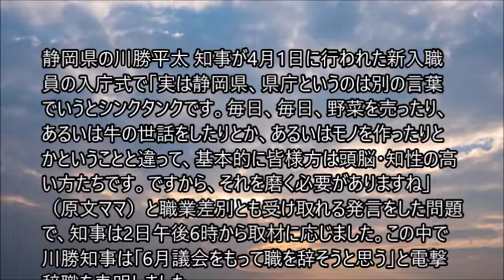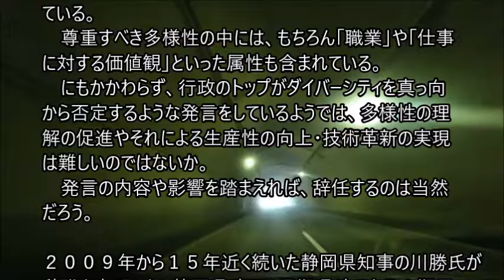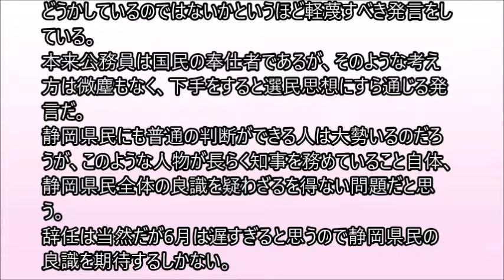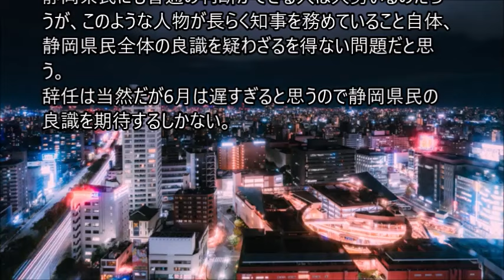“職業差別”発言の川勝知事が電撃辞職を表明 「6月議会をもって職を辞そうと思う」 静岡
静岡県の川勝平太 知事が4月1日に行われた新入職員の入庁式で「実は静岡県、県庁というのは別の言葉でいうとシンクタンクです。毎日、毎日、野菜を売ったり、あるいは牛の世話をしたりとか、あるいはモノを作ったりとかということと違って、基本的に皆様方は頭脳・知性の高い方たちです。ですから、それを磨く必要がありますね」（原文ママ）と職業差別とも受け取れる発言をした問題で、知事は2日午後6時から取材に応じました。この中で川勝知事は「6月議会をもって職を辞そうと思う」と電撃辞職を表明しました。。。